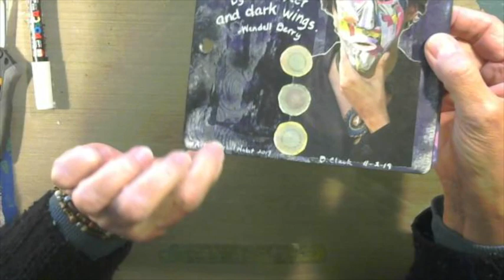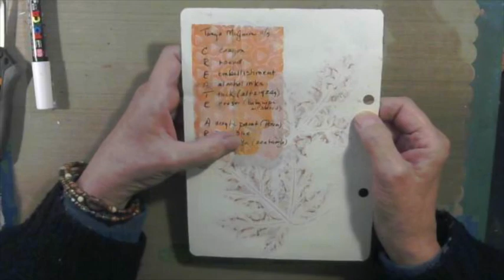EOM 11/2019 Eek! it's a leek on the gelli plate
Cindy Utter's invitation to explore ourselves. This month: Do you think before you say what you are thinking? How do you work with it? If it is negative, can you keep it in? What can you say positively instead?

Word to the wise: don't keep those leeks on your art table for more than five days. These made a somewhat nasty puddle after a week. Live and learn.

Music: Minyo San Kyoku, Doug Maxwell & Zac Zinger, YouTube Audio